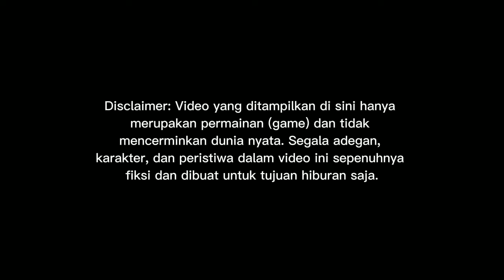PERJALANAN BUS HARAPAN JAYA DOUBLE DECKER VOLVO B11R FULL SLEEPER || MOD BUSSID TERBARU 2024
Update mod bussid terbaru 2024?!😱 Hallo gaes! berjumpa lagi bersama saya😉 Dalam kesempatan kali ini kita akan bermain game bus simulator Indonesia. Dalam kesempatan kali ini kita akan Review BUS HARAPAN JAYA.
Happy Gaming!

Credits
MOD BY ASXFM SALE
Livery FREE LIMITED GRUP BY